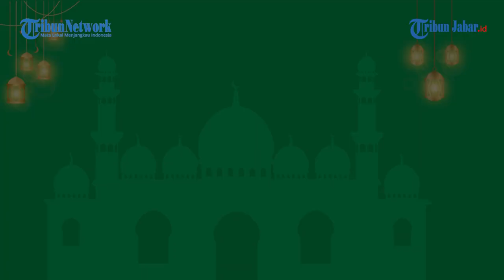Menuntut Ilmu Dibulan Ramadan I Ceramah Virtual Drs. H. Yusuf Ridwan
Drs. H. Yusuf Ridwan
Wakil Ketua DPW PPP Jabar
Ketua Fraksi PPP DPRD Kab. Sukabumi

1. Keutamaan bulan ramadhan (keistimewaan bulan ramadan)
2. Surga merindukan kepada 4 golongan
3. 5 Poin yang Mengagalkan Pahala Puasa
4. Hikayat Seorang Laki - Laki Bernama Muhammad
5. Kebaikan yang Dilipat Gandakan Orang Berpuasa di Bulan Ramadan
6. Menuntut Ilmu Dibulan Ramadan
7. Dialog Nabi Musa dengan Allah SWT